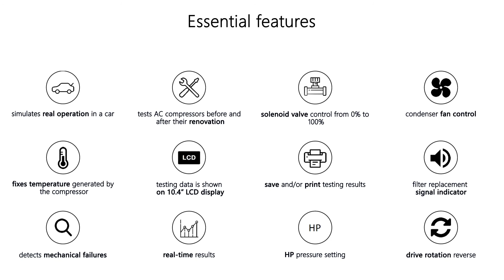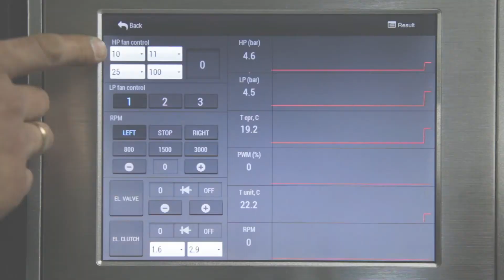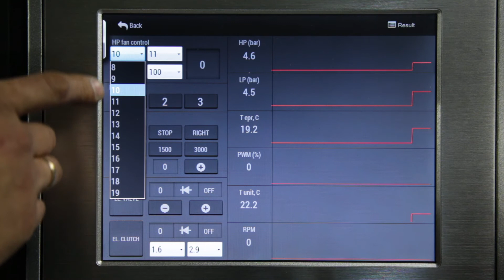MS111 Test bench for AC compressors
The test bench is intended to test AC compressors of wide range of vehicles on R134a refrigerant.
The equipment detects failures of a vehicle unit before its mounting in a car, whether it is a remanufactured, repaired unit or a used one. In the process of testing, data is shown on LCD display. It gives an opportunity to follow testing results realtime, save and/or print them due to software special features. Unit fixation mechanism is very flexible: a compressor can be easily fixed, no matter what kind of fittings it has. Units with electromagnetic clutch or electromagnetic valve can be tested both separately and simultaneously.
Peculiar features of electric commutation are considered, connection polarity is identified automatically, indicator on the control panel indicates on presence of a diode in a circuit.